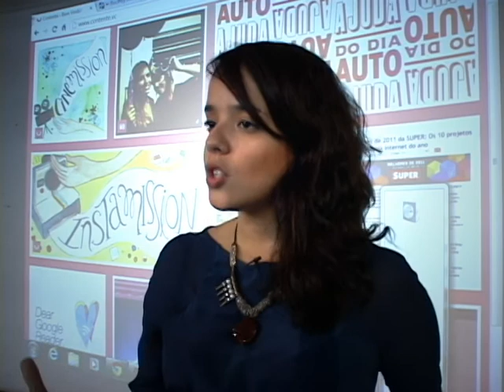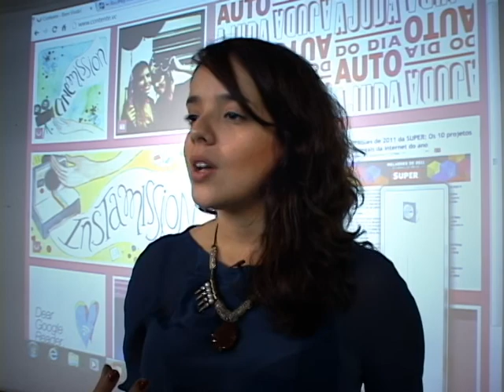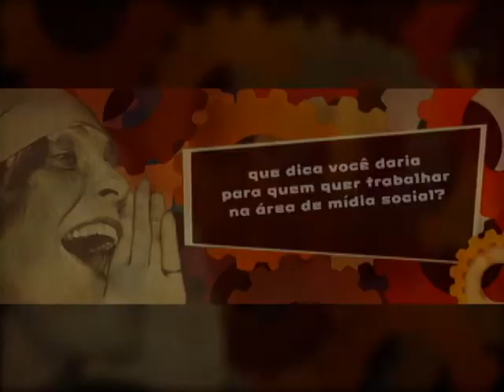Entrevista com Daniela Arrais